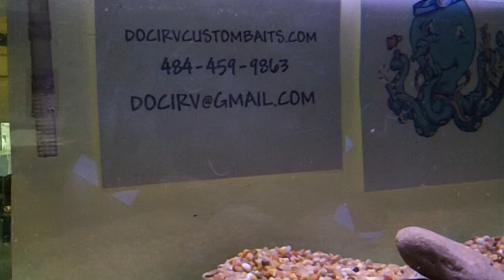Crazy Stick Texas Rig No Salt